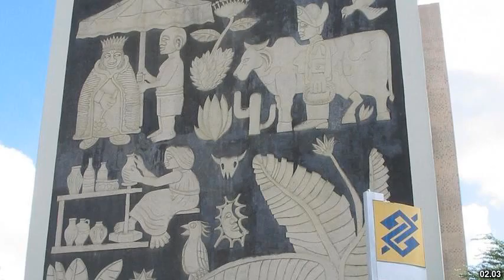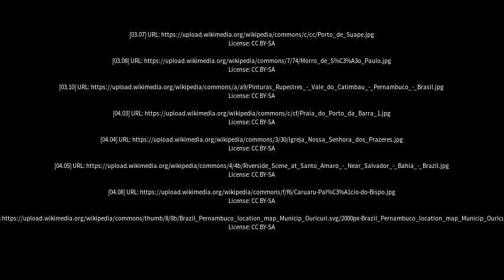Best places to visit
Best places to visit - Brejo da Madre de Deus (Brazil) Best places to visit - Slideshows from all over the world - City trips, nature pictures, etc.